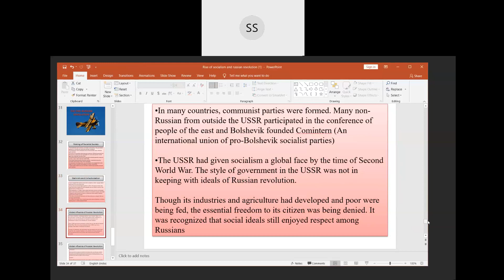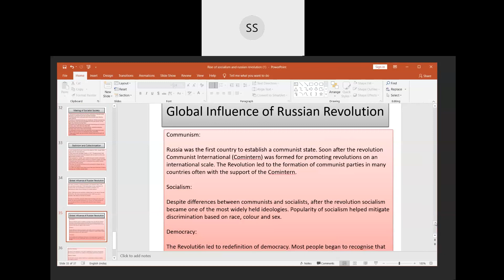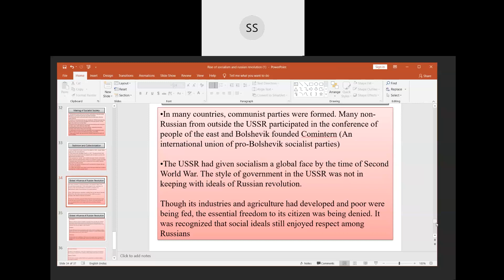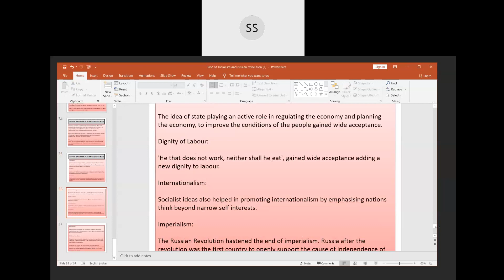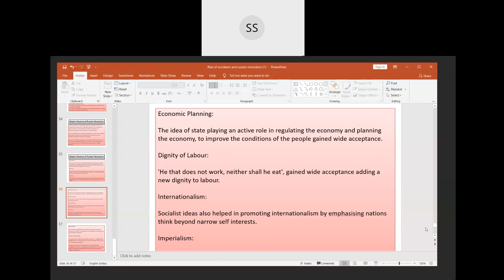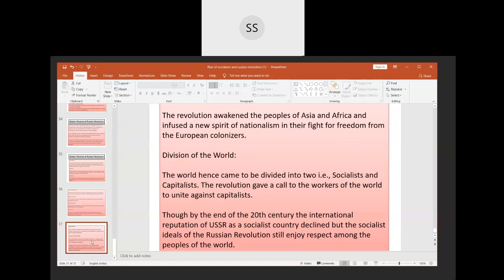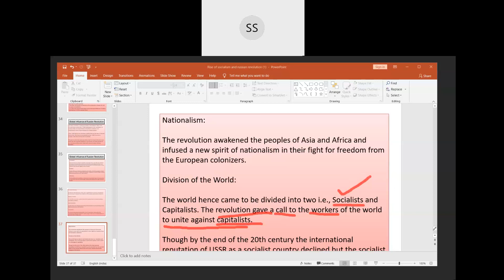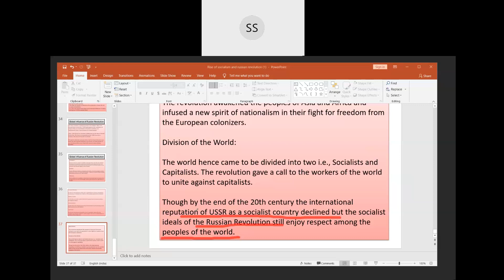HISTORY: Socialism in Europe and the Russian Revolution,CLASS-9 ,PART6